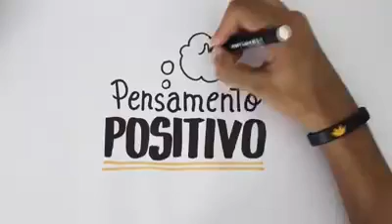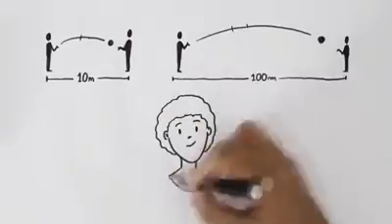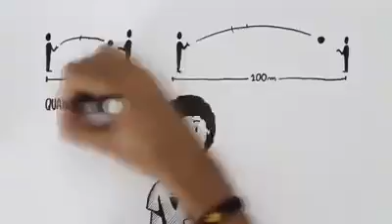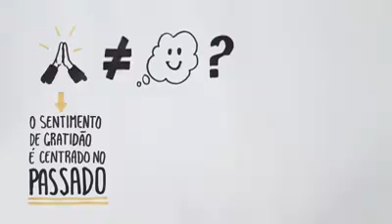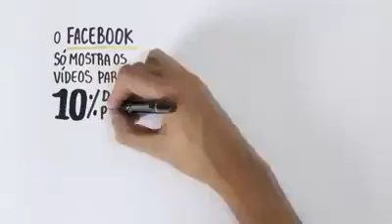Pensamento Positivo, entenda porque você deve ter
Excelente vídeo demonstrando a importância do pensamento positivo.

Nataniel Neto - Organiza Já.

Cadastre-se no link para receber material de gestão de vida e negócios.